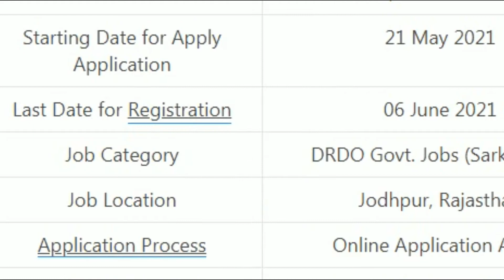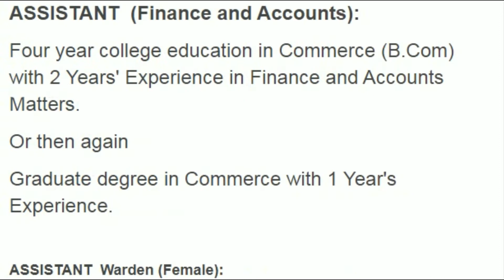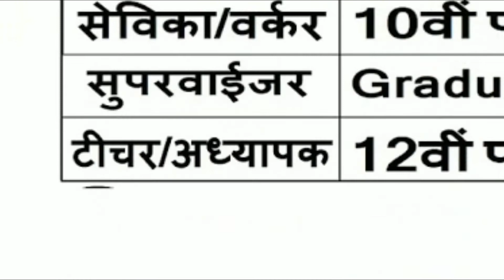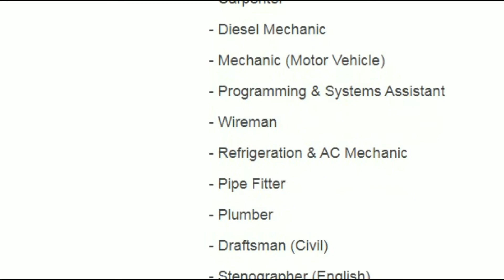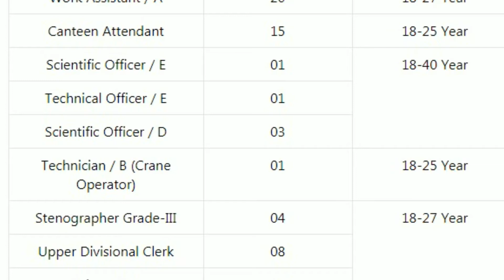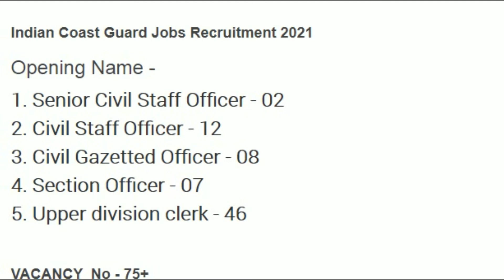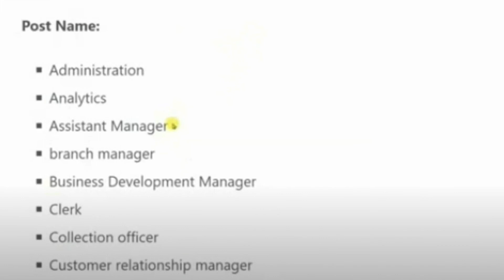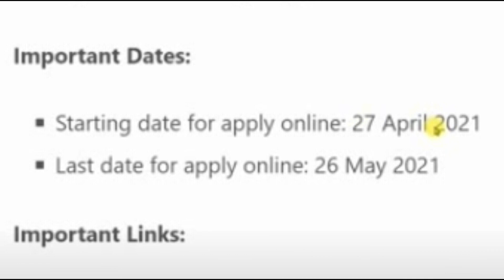DRDO RECRUITMENT 2021 डीफेअंस भर्ती 2021 VACANCY JOB 47 OFFER SARKARI JOB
डीफेअंस भर्ती 2021 I अप्लाई लिंक = DRDO RECRUITMENT 2021 TI पास जॉब VACANCY JOB 47 OFFER SARKARI JOB
👉 Job Information Details :
About: DAILY NAUKRI POSTS is a YouTube Channel & job information website, where you will find educational & govt jobs informational videos in Hindi.